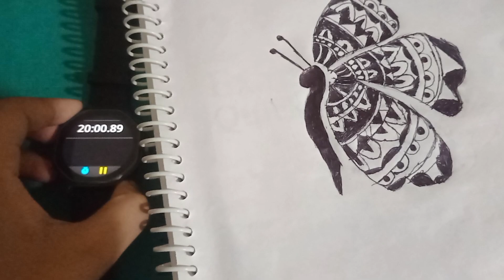butterfly drawing || please comment || butterfly ka drawing kaise banaye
Butterfly drawing

Welcome to Our Arts only Channel. In this video I shown You, Butterfly Drawing | How to Draw Butterfly | Drawing | Sketches

1] drawing
2] easy drawings
3] sketches
4] cool drawings
5] butterfly drawing
6] simple drawing
7] sketch drawing
8] easy sketches
9] step by step drawing
10] butterfly drawing easy
11] simple butterfly drawing
12] cute drawings
13] sketch of butterfly
14] beautiful butterfly drawing
15] butterfly to draw
16] prashant patil arts1] drawing
2] easy drawings
3] sketches
4] cool drawings
5] butterfly drawing
6] simple drawing
7] sketch drawing
8] easy sketches
9] step by step drawing
10] butterfly drawing easy
11] simple butterfly drawing
12] cute drawings
13] sketch of butterfly
14] beautiful butterfly drawing
15] butterfly to draw
16] prashant patil arts

drawing​ HowToDraw​ butterfly​ MonarchButterfly​ animals​ ArtTutorial​ MisterBrush​